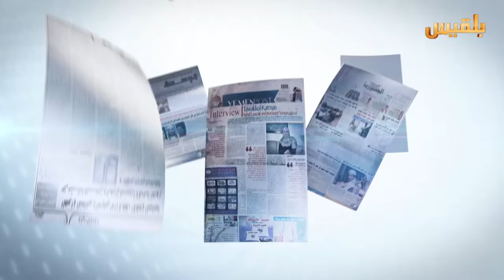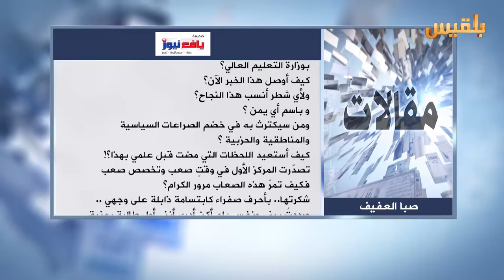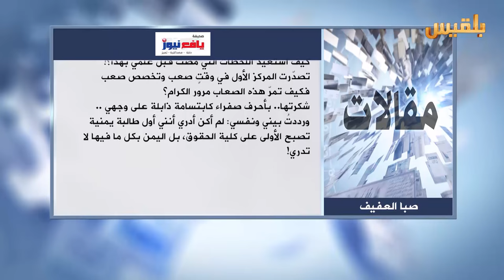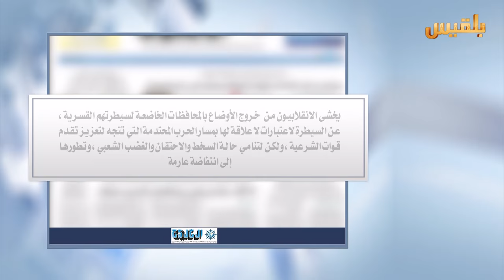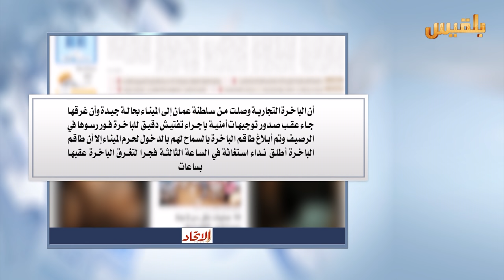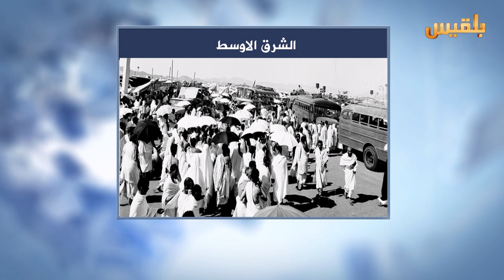كشك الصحافة | 18 - 9 - 2016 | تقديم : نضال شبان